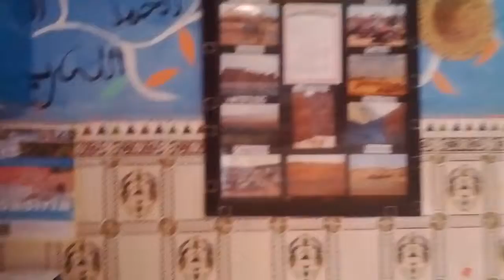Hostels Waka Waka Marrakech